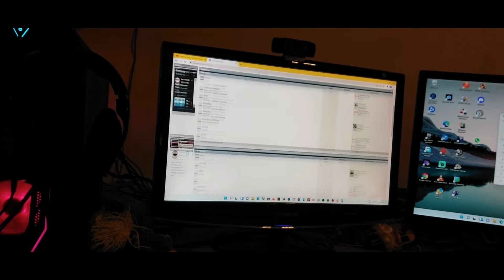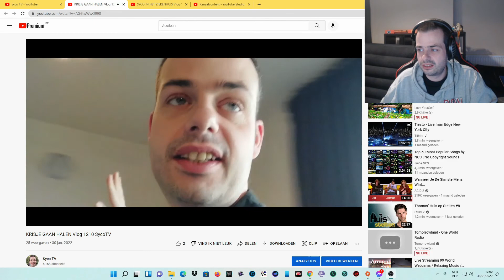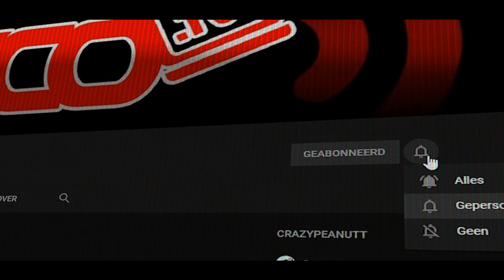Q EN A 31-01-2022 - Vlog 1213 SycoTV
Ik bedank de volgende partners:
Pixellan
GameGear
Lion Gaming Solutions
Gemeente Alken
Ribbi
Steam
Hakkeveldfeest